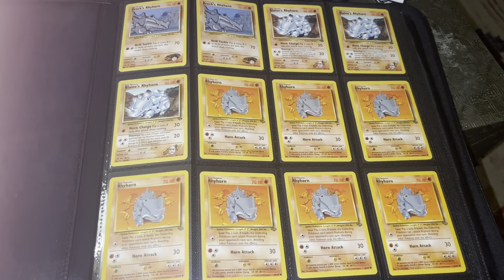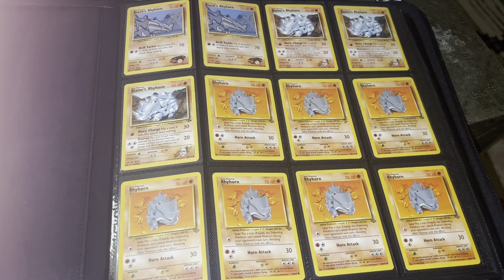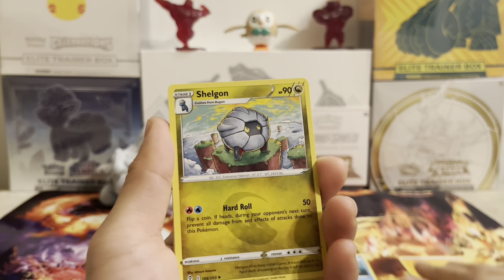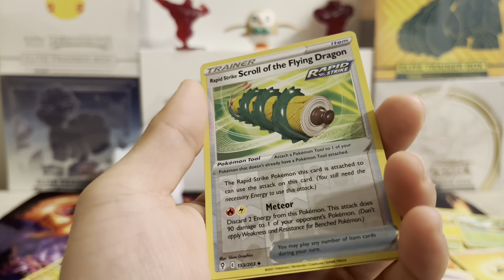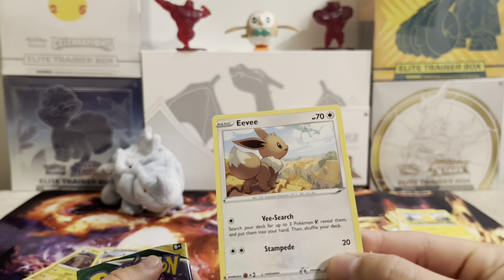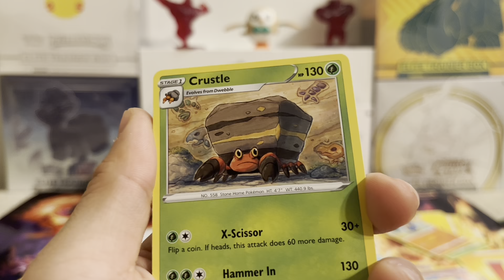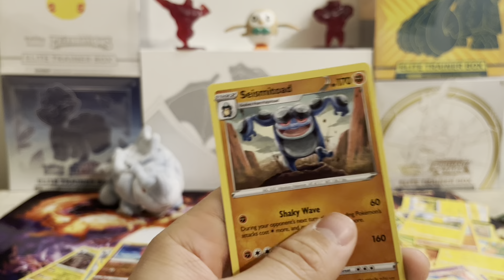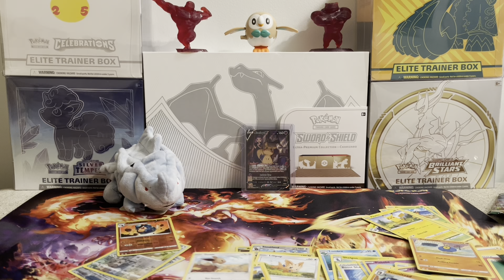Pokemon 6 Evolving Skies Packs Opening! Special Video to Kaia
I hope you enjoy this video! This is a special shout out video to Kaia. She loves evolving skies. So I wanted to open some Evolving Skies packs.

If you know any kids who can’t afford cards but loves Pokémon cards. Lmk and I will try my best to help out.